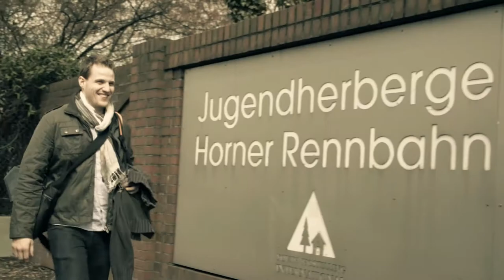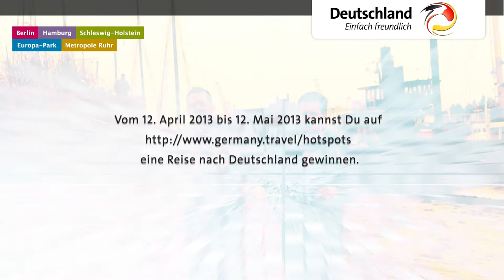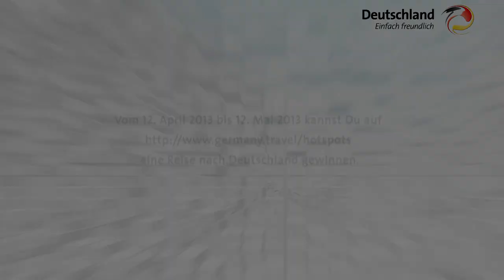Wolfgang und Christian in Hamburg 12.-14. April 2013 - Wochenende